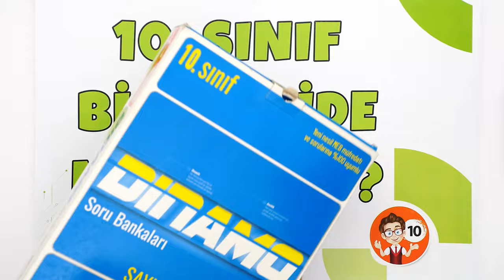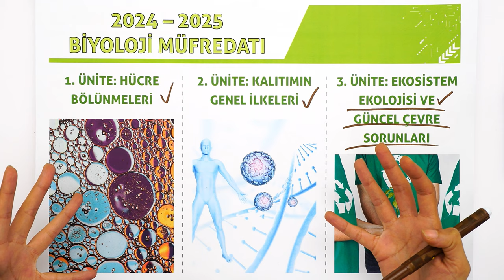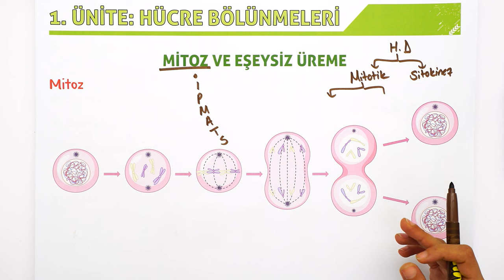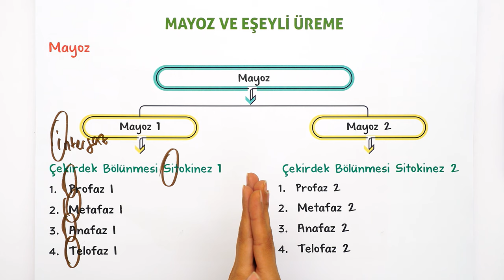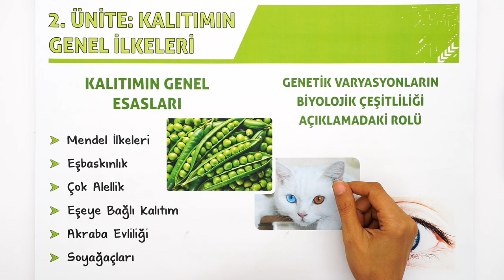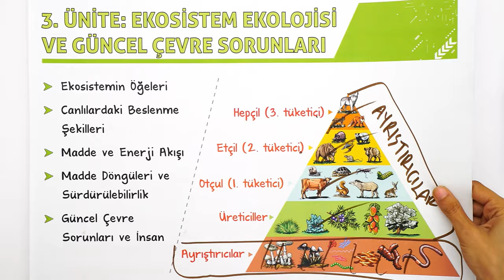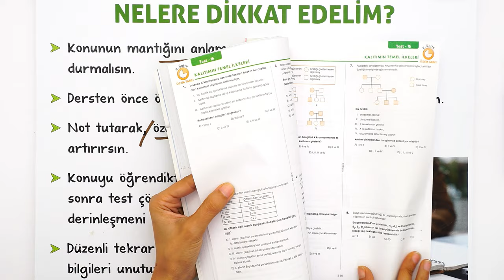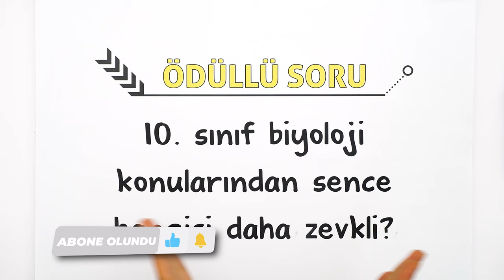10. Sınıf Biyolojide Neler Var? Biyoloji Dersine Nasıl Çalışır ? 🤔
Artık 10. Sınıfızzzz! 💥 Yeni sınıfında biyoloji dersinde neler var❓ Müfredatta hangi konular yer alıyor❓ Biyoloji dersine çalışma ipuçları ve daha fazlasını senin için anlattık❗
Hazırsan, başlıyoruzzzz! 🚀

10. Sınıf Dinamo Sayısal Set 👉🏻
10. Sınıf Dinamo Sözel Set 👉🏻